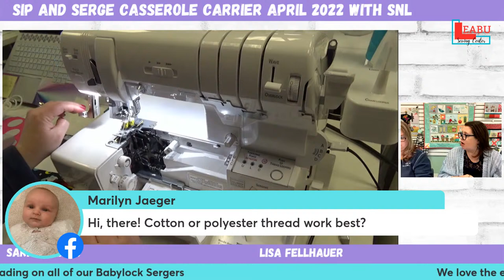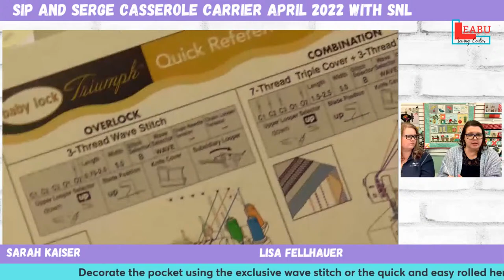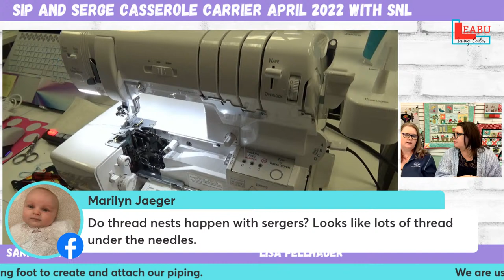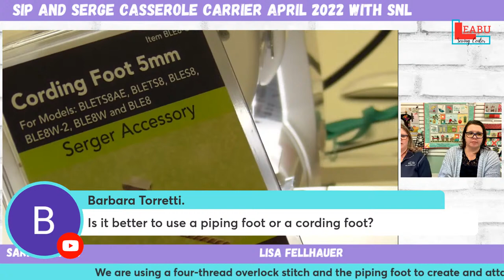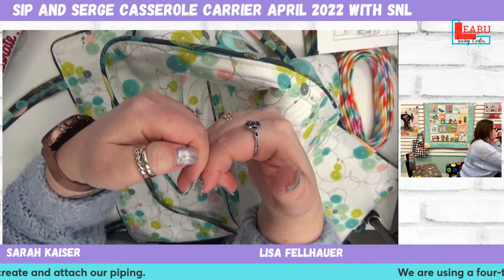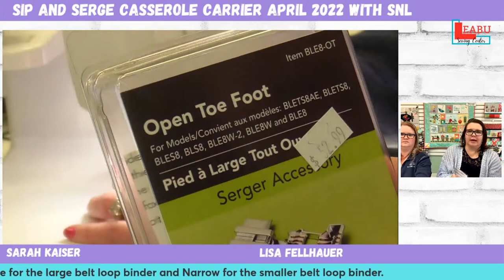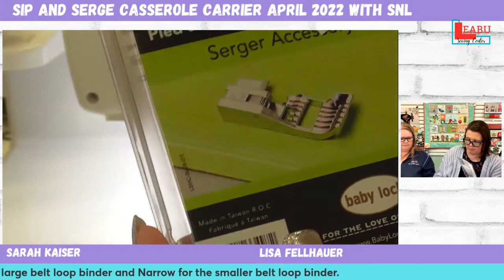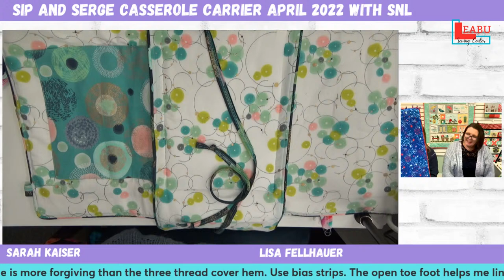Apr 26, 2022 - Sip and Serge with SNL- Casserole carrier on your serger.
It's national serger month. Join Sarah and Lisa as they whip up a fun casserole carrier done completely on the serger. To purchase a kit or the pattern